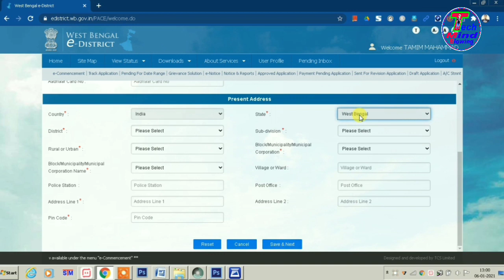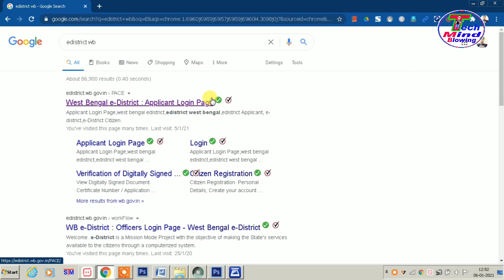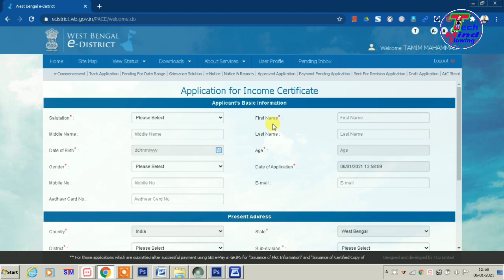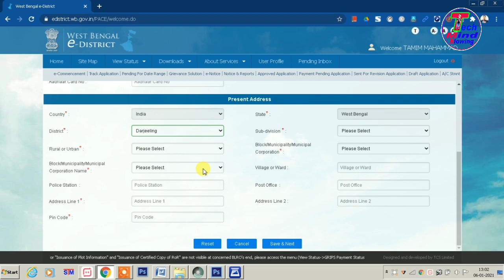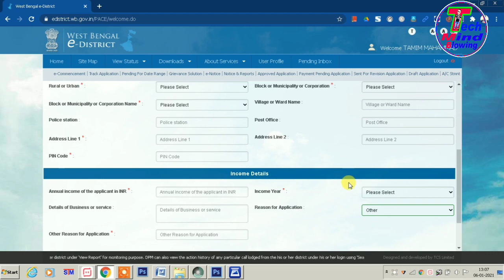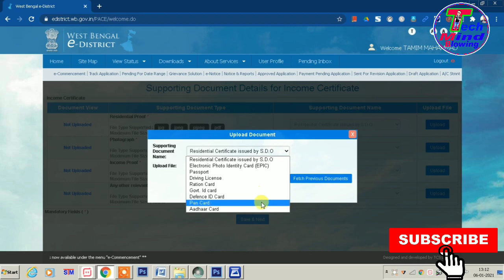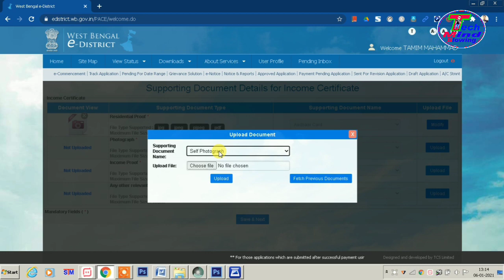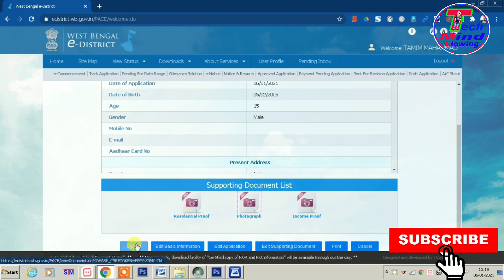BDO Income Certificate Online Application ll How To Get BDO Income Certificate Online ll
Hello Viewer's,
Through this video I have shown you  how to get BDO income certificate online. To get this certificate you have to apply on e-district website.All the suporting documents you have to upload.If this application is approved from BDO office then you can download it and validate the digital signature.

1.Digiatl Ration Card
2.Voter Card
 3.PAN card
 4.Banglarbhumi